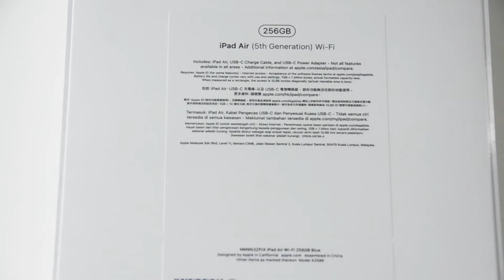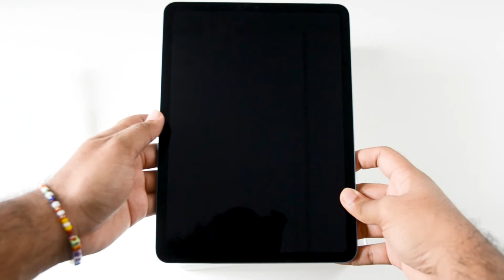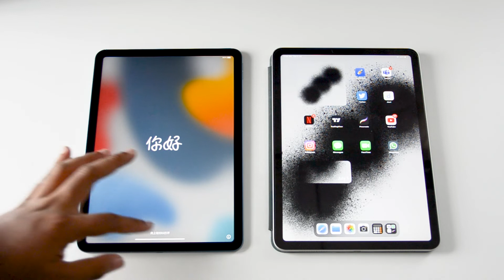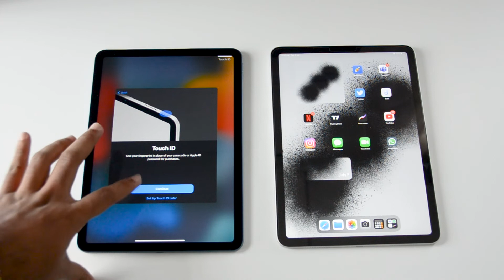iPad Air 5 Unboxing! (256gb Blue)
Ask us any questions on Facebook, or Instagram and we will answer them.